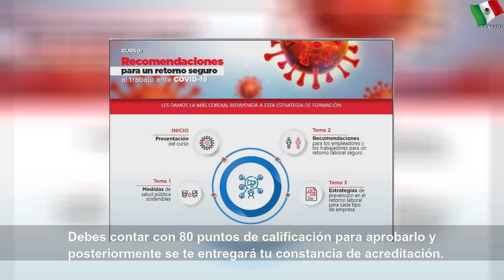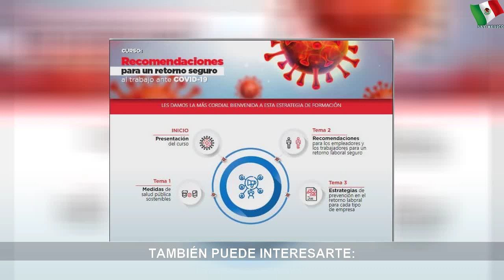Prepárate para reabrir tu negocio en la “nueva normalidad” en un curso en línea del IMSS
Prepárate para reabrir tu negocio en la “nueva normalidad” en un curso en línea del IMSS | Early Work